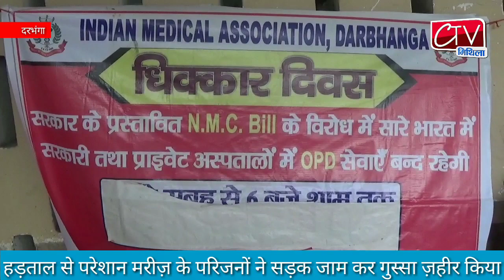Ctv Mithila 2 Aug 2019 Darbhanga में डीएमसीएच में हड़ताल से परेशान मरीज के परिजनों ने किया सड़क जाम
डीएमसीएच में हड़ताल से परेशान मरीज के परिजनों ने किया सड़क जाम DMCH DmchStrike Darbhanga दरभंगा मेडिकल कॉलेज एंड हॉस्पिटल